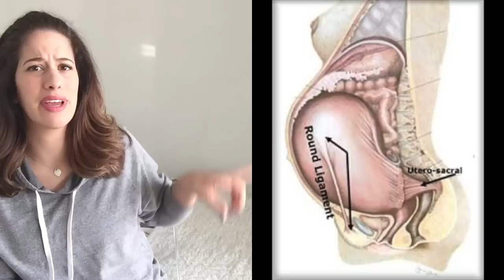18 Week Pregnancy Update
Much Love,
Brooke-Ashley